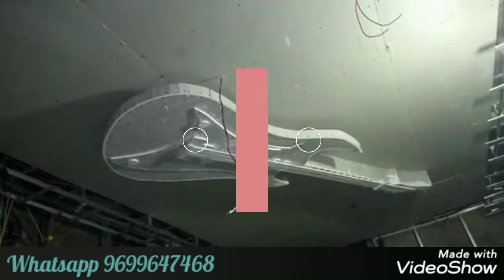गिटार सिलिंग डिजाइन! Gitar ceiling design! Ceiling art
About this video shown. गिटार सिलिंग डिजाइन! Gitar ceiling design! Ceiling art